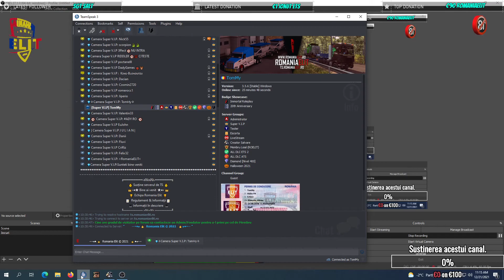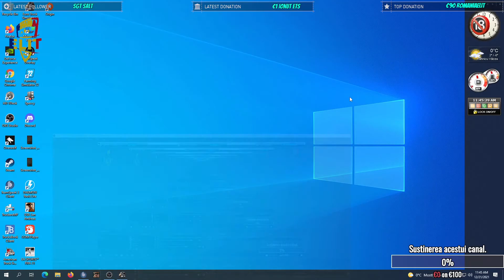⚠️🔞🔴🅻🅸🆅🅴★ETS 2★BAGAM KILOMETRI★PENTRU COMUNITATE ★🔞⚠️🔴RoadTo 500🔴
★ Teamspeak-ul comunitatii - ts.romaniaelit.ro
★ Comenzi chat: !comunitate,!donatie,!facebook,!steam,!ts,!volan,!youtube

                                      ★Componente Calculator★
 ►Procesor Intel® Core™ i7-3770 Processor (8M Cache, up to 3.90 GHz)
 ►Memoria Ram :ViperX 3 Black Mamba 16GB DDR3 1600MHz CL10 Dual Channel Kit 1.5v
 ►Hard Disk : 500 GB HDD, 7200 rpm
 ►Placa Video : GIGABYTE NVIDIA GeForce GTX 1060 6gb 192biti
 ►Sursa Alimentare: -  nJoy Woden 650W
 ►O.S : Windows 10 PRO x64
 ►Mouse:Wireless gaming Marvo M730W
 ►Volan THRUSTMASTER, T150 Ferrari Wheel Force Feedback